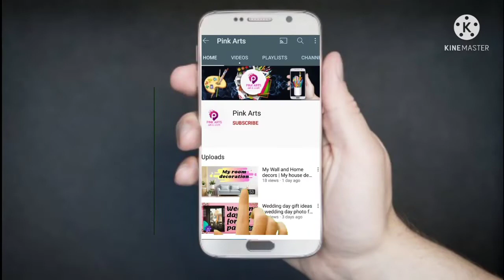How to make greeting card | wedding day gift ideas | Diy gift ideas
wedding day greeting card.

materials required :

1. black paper
2. A4 sheet
3. fevicol
4. white cardstock or cardboard

Background music 🎶🎶🎶🎶